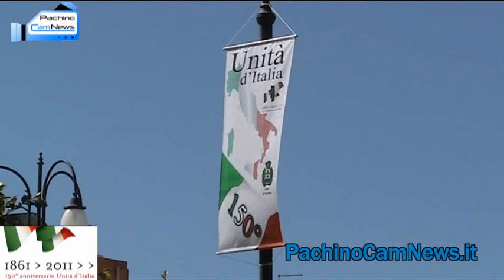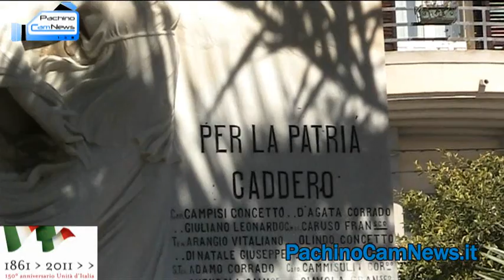Pachino. 150° Anniversario Unità d'Italia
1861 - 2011. Son trascorsi ben 150 anni da quel lontano 17 marzo del 1861 quando il Re Vittorio Emanuele II assume per sé e suoi Successori il titolo di Re d'Italia.  Nel video di PcN ecco i festeggiamenti della città di Pachino, con la presenza dei bersaglieri della sezione di Paceco che hanno dato vita ad uno spettacolo unico ed irripetibile, se non tra i prossimi 50 anni, dalla via Cavour per concludersi in centro piazza Vittorio Emanuele per l'alza bandiera del tricolore e il ricordo ai caduti in guerra. Presenti tutte le più alte cariche istituzionali della città, dal sindaco Paolo Bonaiuto fino alle rappresentanze di maggior spicco in ambito militare. Ma in tutta Italia si è festeggiato questo 150° anniversario. Infatti le preparazioni delle celebrazioni dei 150 anni dell'Unità d'Italia sono state avviate con decreto del Presidente del Consiglio, con il quale è stato istituto anche un Comitato interministeriale per le celebrazioni. Il Presidente del Consiglio ha delegato il Ministro per i Beni e le Attività culturali alla presidenza del Comitato, del quale fanno parte il Ministro dell'Economia e Finanze, il Ministro delle Infrastrutture e Trasporti, il Ministro dell'Istruzione, Università e Ricerca, il Ministro della Difesa, il Ministro per lo Sviluppo Economico, il Ministro per i Rapporti con le Regioni, il Sottosegretario alla Presidenza del Consiglio e Segretario del Consiglio dei Ministri, il Sottosegretario alla Presidenza con delega al Turismo e il Segretario Generale della Presidenza del Consiglio.

Al Comitato interministeriale sono affidate, in raccordo con le Amministrazioni regionali e locali interessate, le attività di pianificazione, preparazione ed organizzazione degli interventi e delle iniziative legate alle celebrazioni. Il supporto a tali attività è garantito dalla Struttura di missione per le celebrazioni dei 150 anni dell'Unità d'Italia, istituita presso la Presidenza del Consiglio dei Ministri. Sono previste la realizzazione e il completamento di un programma di qualificati interventi ed opere, anche infrastrutturali, di carattere culturale e scientifico, nonché di un quadro significativo di iniziative su tutto il territorio nazionale, in particolare nelle città di importante rilievo per il processo di unità della Nazione, tali da assicurare la diffusione e la testimonianza del messaggio di identità ed unità nazionale delle celebrazioni.

La verifica e il monitoraggio del programma delle iniziative è affidata al Comitato dei Garanti presieduto dal Presidente, Prof. Giuliano Amato.

Tre bandiere tricolore che rappresentano i tre giubilei del 1911, 1961 e 2011, in un collegamento ideale tra le generazioni, costituiscono il logo dell'anniversario che si celebrerà nel 2011. La valenza simbolica delle celebrazioni rimanda ad un messaggio di identità e unità nazionale e testimonia l'impegno di valorizzare il territorio nazionale come espressione di realtà e peculiarità di tutte le Regioni che lo compongono.